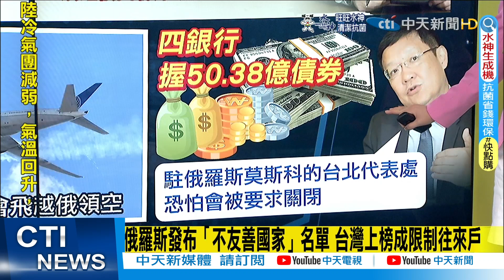【每日必看】俄羅斯發布"不友善國家"名單 台灣上榜成限制往來戶｜美重申不想設禁航區 布林肯:不希望衝突擴大 @中天新聞CtiNews 20220308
台灣 俄羅斯 不友善國家 禁航區 布林肯 波蘭 F-16戰機#危機#中天新聞

00:00 俄烏第三輪談判無結果 烏總統顧問:下一輪續談
01:14 美重申不想設禁航區 布林肯:不希望衝突擴大
02:09 俄羅斯發布"不友善國家"名單 台灣上榜成限制往來戶
05:18 台遭俄國列不友善名單 介:和俄國有往來沒事押什麼寶
08:11 挖東牆補西牆?紐時:美擬將售台F-16戰機轉送波蘭